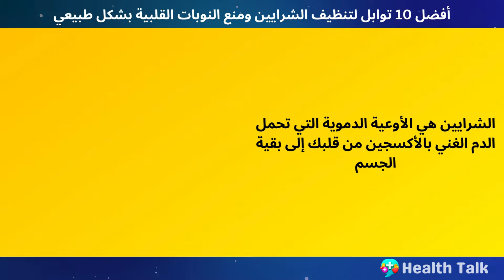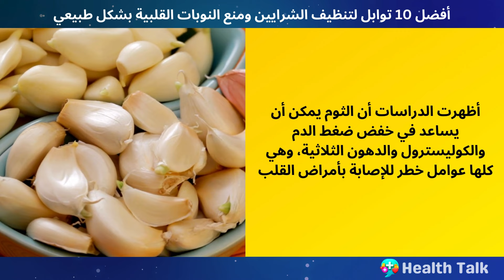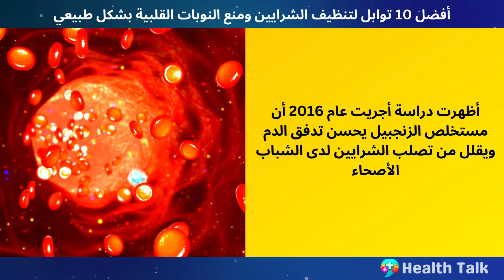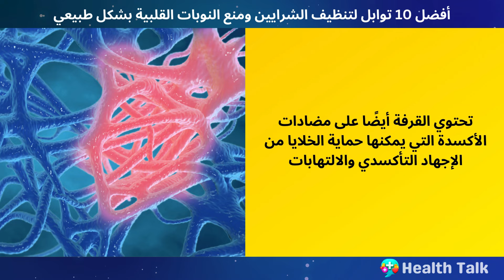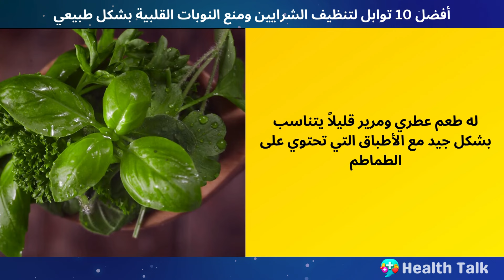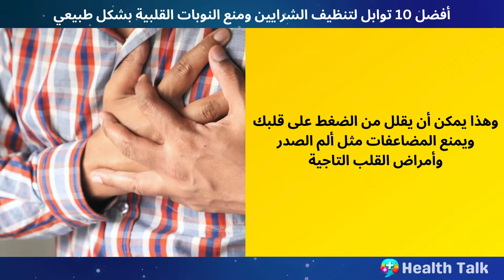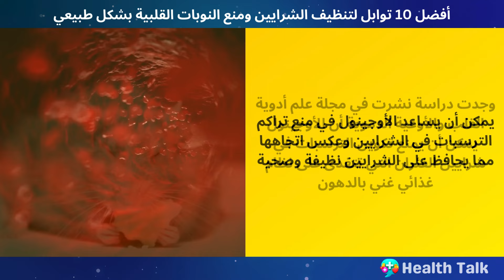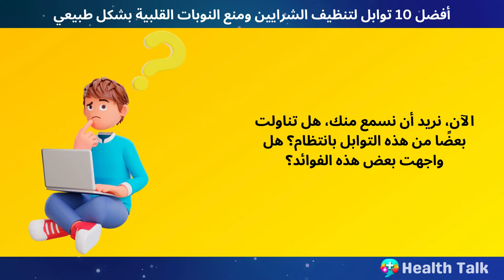أفضل 10 توابل لتنظيف الشرايين والوقاية من النوبات القلبية بشكل طبيعي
الشرايين هي الأوعية الدموية التي تحمل الدم الغني بالأكسجين من قلبك إلى باقي أجزاء جسمك. وهي ضرورية لصحتك وعافيتك، ولكن في بعض الأحيان يمكن أن تنسد الشرايين باللويحات وهي مادة لزجة مكونة من الكوليسترول والدهون والكالسيوم ومواد أخرى تتراكم على طول جدران الشرايين. يمكن أن يؤدي ذلك إلى تضييق الشرايين وتقليل تدفق الدم إلى خلايا جسمك، مما قد يؤدي إلى مشاكل خطيرة مثل النوبة القلبية أو السكتة الدماغية أو مرض الشريان المحيطي. ولكن هل تعلم أن بعض التوابل يمكن أن تساعد أيضًا في الحفاظ على شرايينك نظيفة وصحية؟ إن بعض التوابل ليست فقط لذيذة ولذيذة الطعم، ولكنها تحتوي أيضًا على خصائص مضادة للالتهابات، ومضادة للأكسدة، ومضادة للتجلط والتي يمكن أن تحمي شرايينك من تراكم الترسبات. سنكشف لك في هذا الفيديو عن أفضل 10 توابل تعمل على تنظيف الشرايين وفتحها وفقاً للدراسات. ستندهش من مدى تحسن صحة قلبك بمجرد إضافة هذه التوابل إلى نظامك الغذائي.

🚑إخلاء المسؤولية الطبية:
هذا المحتوى للأغراض التعليمية والإعلامية فقط. وليس المقصود منه أن يكون بديلاً عن المشورة الطبية المتخصصة أو التشخيص أو العلاج. يرجى استشارة الطبيب بشأن أي أسئلة قد تكون لديكم بخصوص حالة طبية. لا تتجاهل أبدًا النصائح الطبية المتخصصة أو تتأخر في طلبها بسبب شيء تشاهده في هذا الفيديو. نحن نسعى جاهدين لتحقيق الدقة بنسبة 100%، ولكن قد تحدث أخطاء، وقد تتغير الأدوية والبروتوكولات وطرق العلاج بمرور الوقت.